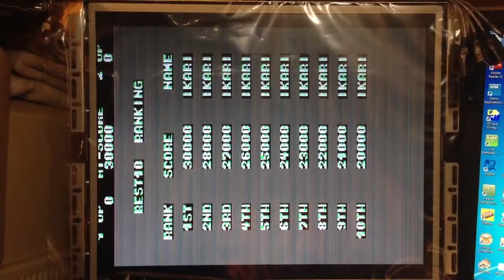Ikari Freeplay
Darren is da bomb!